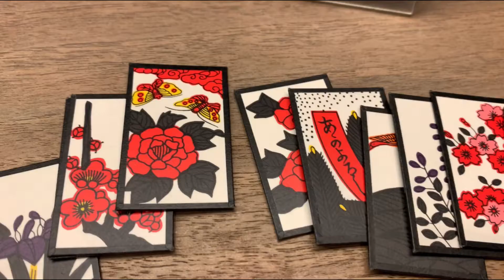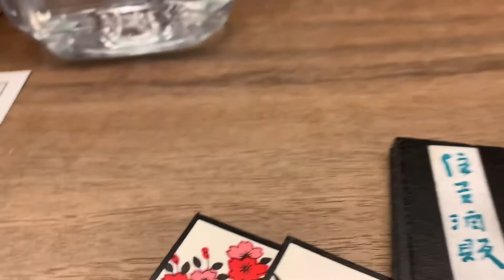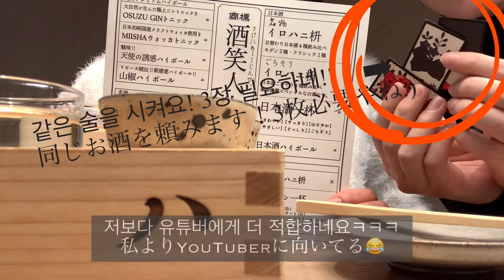mmiilog#35｜博多駅の穴場!? 日本酒飲み比べ｜九州の日本酒を堪能できるお店に行って来た🍶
こんにちは:D

Subscribes and likes will give me a big love :-)